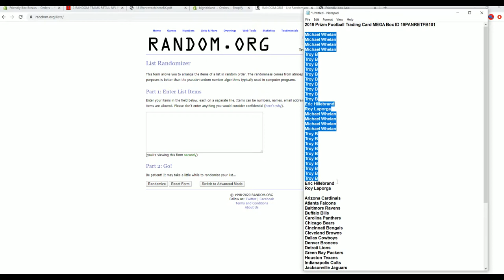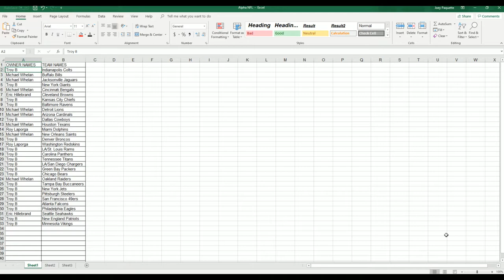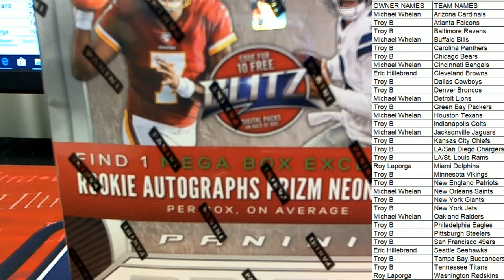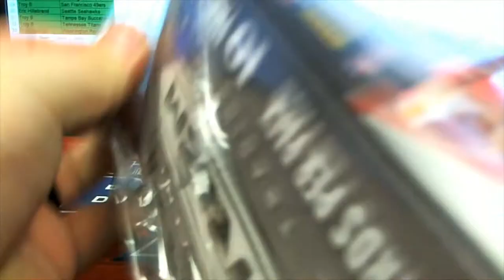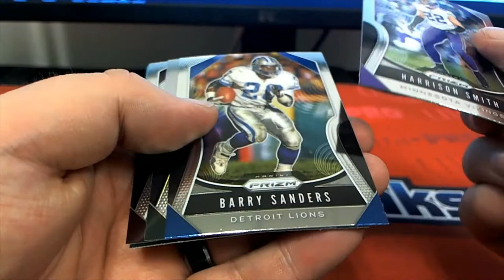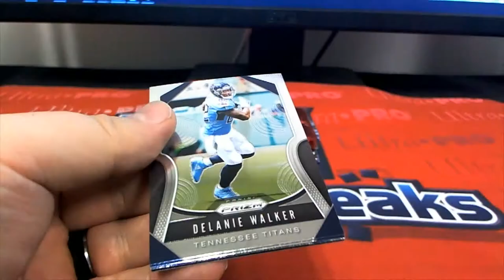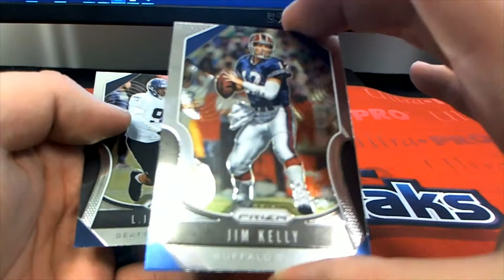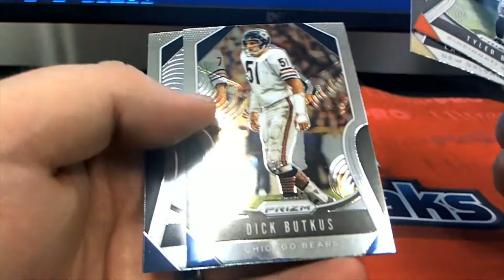2019 Prizm Football Trading Card MEGA Box ID 19PANRETFB101